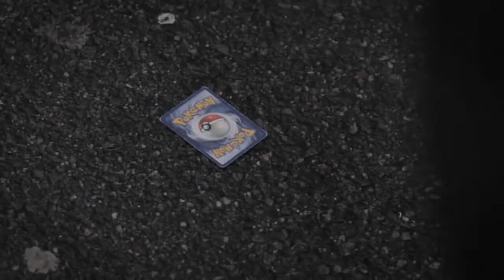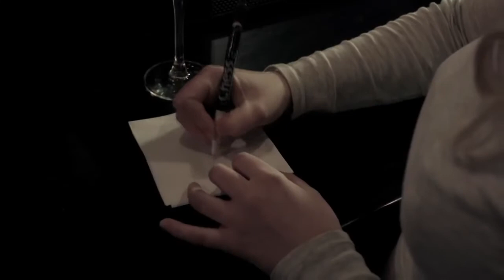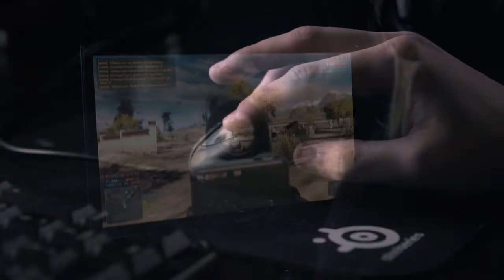Rage Comics - In Real Life 1,2,3,4,5,6